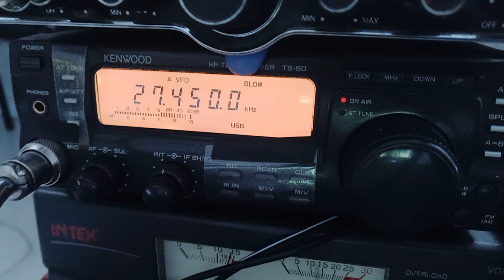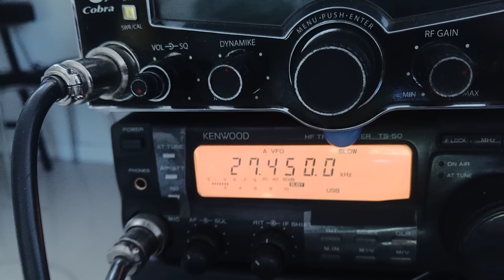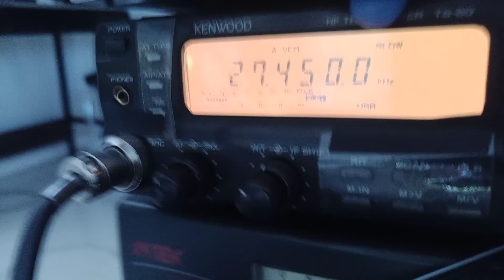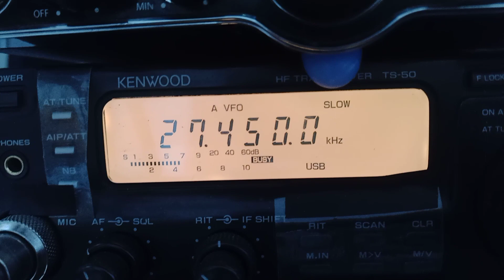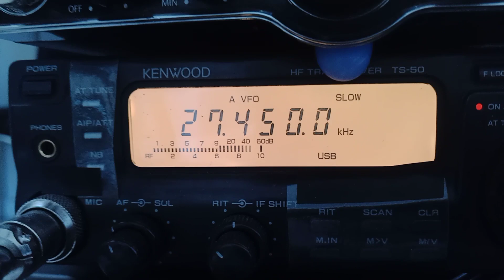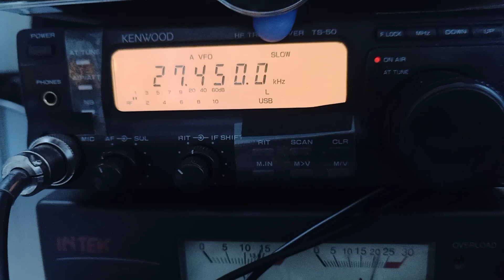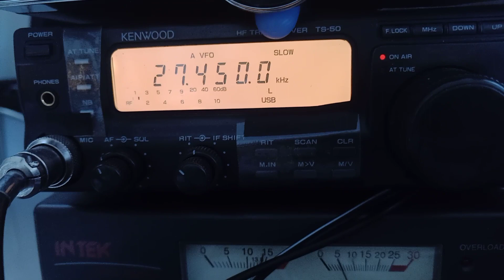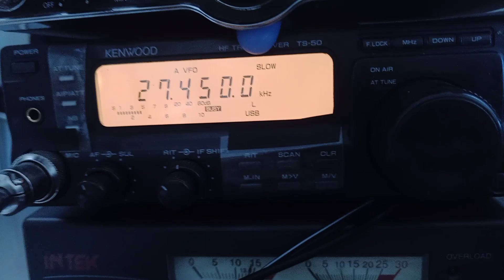3RC008 Alex Brasil to 161AZ77 Adrian Poland CB Radio AstroBeam Avanti 12.08.2023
QSO CB Radio 27 MHz .. Poland Brasil